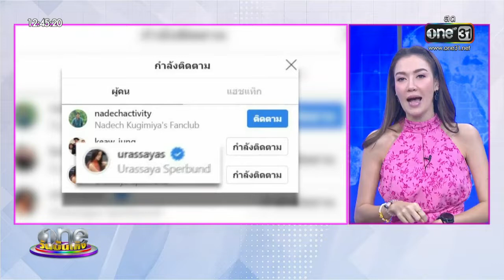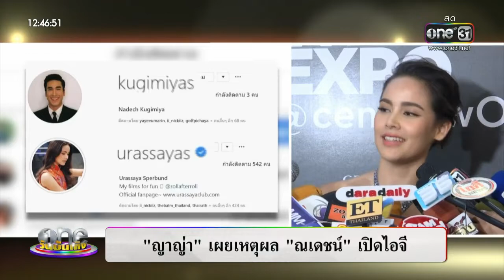ณเดชน์ IG ญาญ่า oneบันเทิง | 26 กันยายน 62 | ข่าวช่องวัน | one31